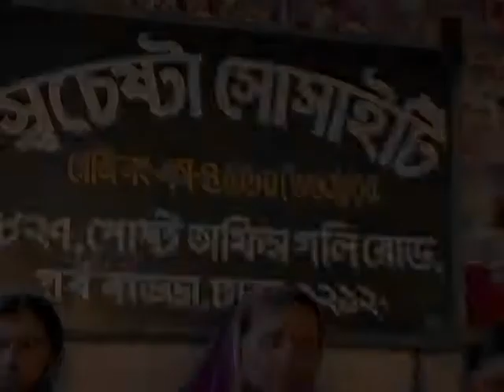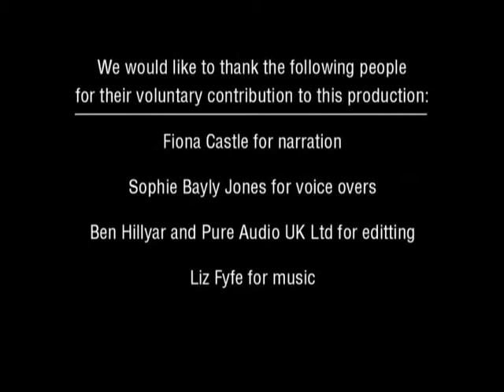Women of Action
Women of Action is an initiative of the charity Food for the Hungry which is linking women in the UK with oppressed women in Bangladesh.

Through running local learning and savings groups they are providing a safe and supportive environment for overlooked and often abused Bangladeshi women to realise their potential and value. At weekly meetings, women receive encouragement and teaching to help them build a better future for themselves and their families.

Women are able to contribute and manage their own group savings account, and receive literacy, health, legal, leadership and business training. Working together, they are able to develop the skills and confidence that they need to transform their communities, start their own small businesses, and provide for their children.

To find out more and sponsor one their women's groups please